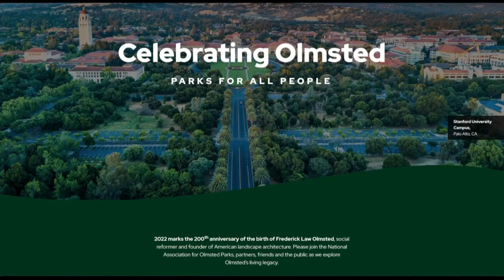Olmsted Parks Conservancy going for flamingo record in 2022